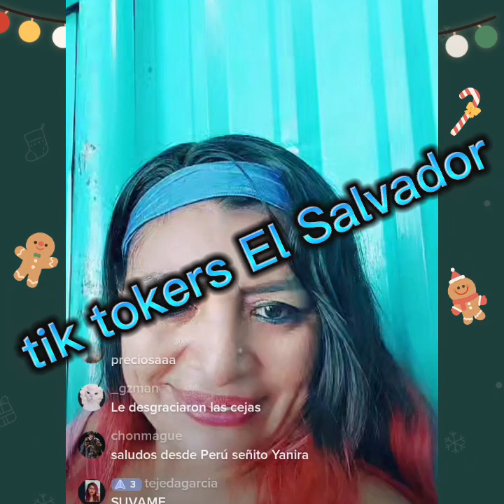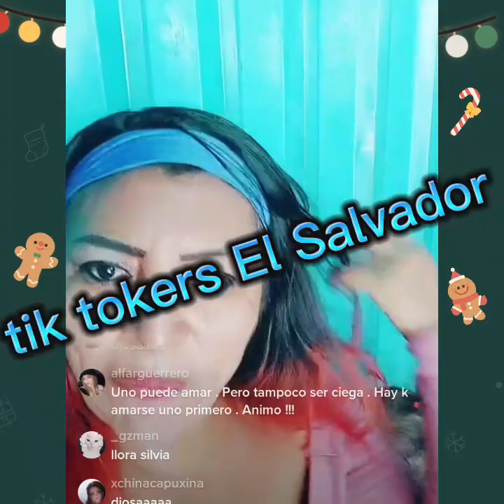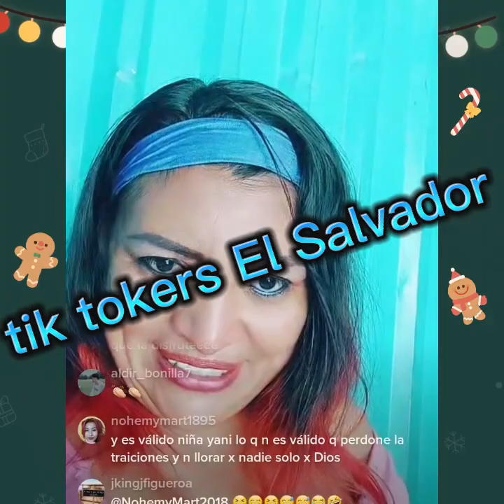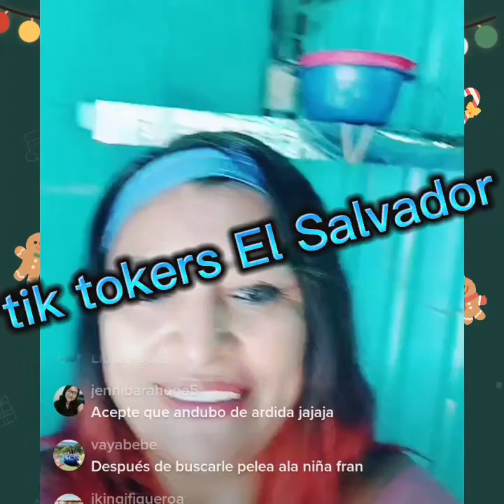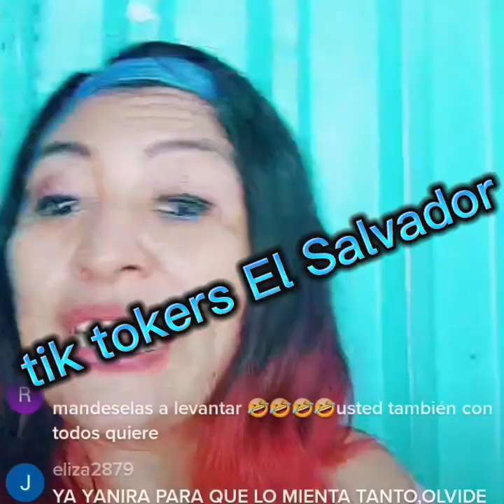Fuerte declaraciones de corazon bello 😮